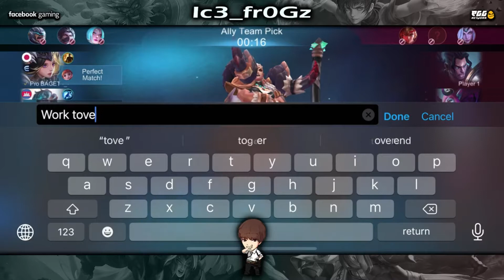#07 Alucard Fighter Gameplay | 05/05/2022 | Mobile Legend Bang Bang